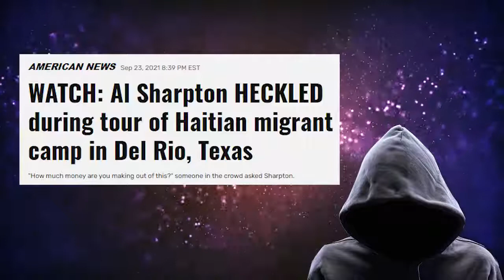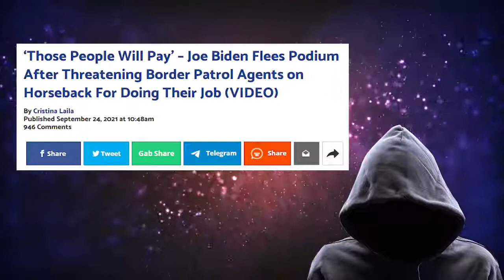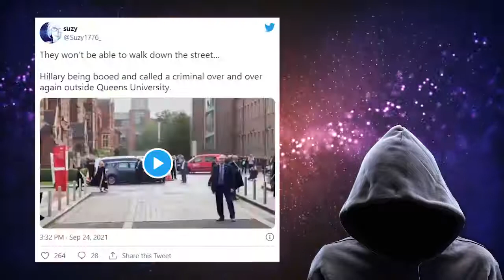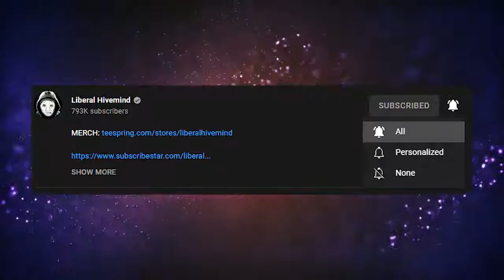Latinos boo Al Sharpton